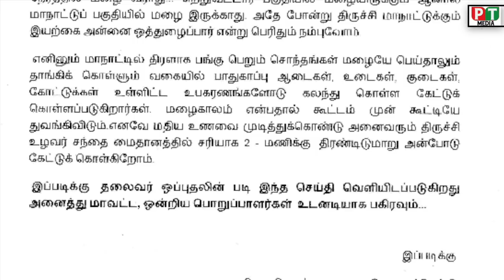மழைக்கு அஞ்சுபவர்கள் அல்ல மள்ளர்கள் |அக்டோபர் - 06 | திருச்சி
அக்டோபர்-6 புதியதமிழகம் கட்சியின் முதல் மாநில இளைஞரணி மாநாட்டிற்க்கு அனைத்து  மாவட்டங்களிலிருந்தும் இளைஞர்கள் பட்டாளம் பெருந்திரளாக கலந்து கொல்வதற்க்கு, கார்கள், வேன்கள், பேருந்துகள், என  ஆயிரக்கணக்கான வாகனங்களை அமைத்து வரும் செய்திகள் மிகவும் சந்தோசம் அளிக்கின்றன.

மாநாடு துவங்குவதற்கு இன்னும் 48 - மணி நேரம் மட்டுமே இருக்கிறது இந்த மாநாட்டின்  வெற்றி என்பது தமிழகம் தழுவியுள்ள தேவேந்திரகுல வேளாளர்கள் வாழும் அனைத்து கிராமங்களிலிருந்தும். அது எவ்வளவு  குக்கிரமாக இருந்தாலும் குறைந்தது ஒரு கிராமத்துக்கு 20 இளைஞர்களாவது கலந்து கொள்ள வைப்பதில் தான் இந்த மாநாட்டின் வெற்றி அடங்கியிருக்கிறது.

அதை நிறைவேற்றக்கூடிய வகையில் களப்பணியாளர்கள் செயல்பட வேண்டும், இதுவரையிலும் நாம் நடத்திய அனைத்து மாநாட்டிர்க்கும் இயற்கை அன்னை துணைபுரிந்திருக்கிறார். மழைவருவது போல் இருக்கும் ஆனால் மாநாட்டு நேரத்தில் மழை வராது... சுற்றுவட்டார பகுதியில் மழையிருக்கும் ஆனால் மாநாட்டுப் பகுதியில் மழை இருக்காது. அதே போன்று திருச்சி மாநாட்டுக்கும் இயற்கை அன்னை ஒத்துழைப்பார் என்று பெரிதும் நம்புவோம்

 எனினும் மாநாட்டில் திரளாக பங்கு பெறும் சொந்தங்கள் மழையே பெய்தாலும் தாங்கிக் கொள்ளும் வகையில் பாதுகாப்பு ஆடைகள், உடைகள், குடைகள், கோட்டுக்கள் உள்ளிட்ட உபகரணங்களோடு கலந்து கொள்ள கேட்டுக் கொள்ளப்படுகிறார்கள். மழைகாலம் என்பதால் கூட்டம் முன் கூட்டியே துவங்கிவிடும்.எனவே மதிய உணவை முடித்துக்கொண்டு அனைவரும் திருச்சி உழவர் சந்தை மைதானத்தில் சரியாக 2 - மணிக்கு  திரண்டிடுமாறு அன்போடு கேட்டுக் கொள்கிறோம்.

 இப்படிக்கு  தலைவர் ஒப்புதலின் படி இந்த செய்தி வெளியிடப்படுகிறது அனைத்து மாவட்ட, ஒன்றிய பொறுப்பாளர்கள்  உடனடியாக பகிரவும்...

இப்படிக்கு

புதியதமிழகம் தலைமை நிலையச்செய்தி.

இணைந்திடுங்கள்
எங்களுடன்!
இணைந்திருப்போம் உங்களுடன் !